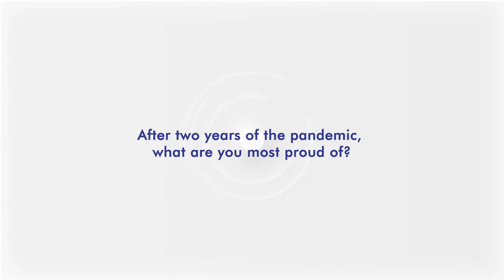The year gone by and outlook for FY23: Jonathan Hunt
Watch now! Our CEO and MD, Jonathan Hunt shares his perspective about the financial year gone by and Outlook for FY23. He covers

⦿ Syngene’s performance in the last year which consists of strong revenue and profit growth in a pandemic year

⦿ Our contribution to the fight against the pandemic by working closely with the government, non-profit organizations, and clients in diagnostics, treatments, and vaccines related to the coronavirus

⦿ Our focus for the coming year which continues to be on Quality, Safety, investments in new capabilities and infrastructure and more

⦿ How working at Syngene, scientists can gain global experience across its facilities in India